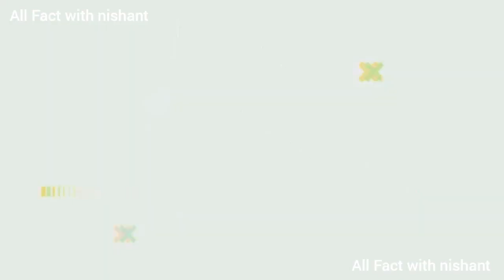घर की सीढ़ियां काली पड़ जाए तो इसे साफ करने के लिए घंटों ब्रश से घिसने की जरूरत नहीं पड़ेगी।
my dear you tube
family💜💛💚💙